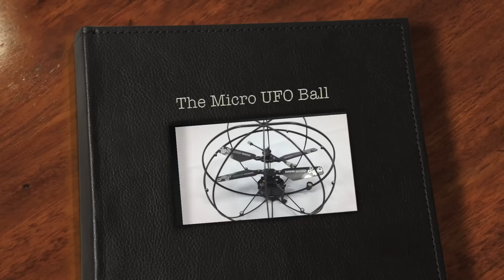The Micro Flying Rc Mini Robotic Ball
The Micro Flying Rc Robotic Ball is available at Red Rocket Hobbies